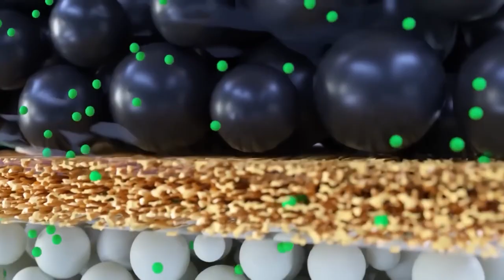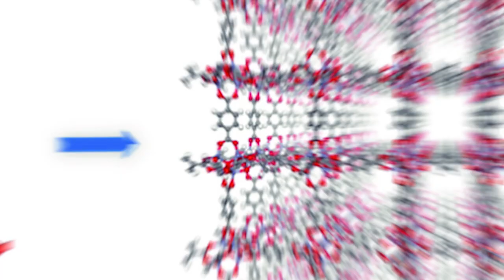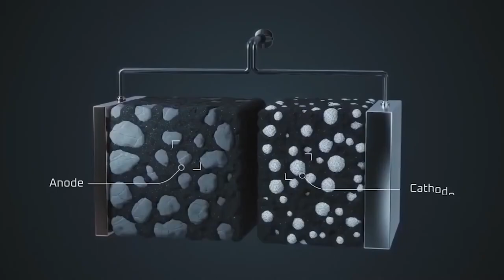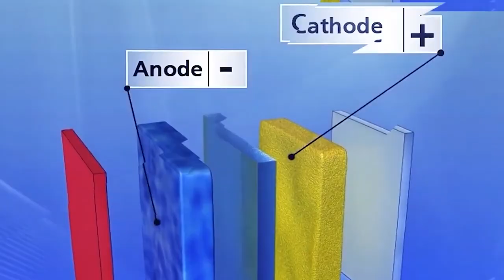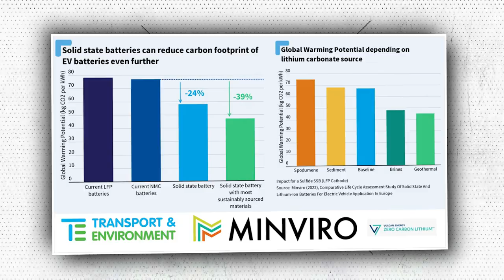Toyota Just LEAKED A Lithium-Free Battery That Will Change Everything!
Koji Sato, the new CEO of Toyota, has promised to "dramatically" speed up the introduction of new electric vehicles as part of his effort to transform the largest automaker in the world into a mobility company.

On February 13, Sato unveiled a new leadership team and stated that the next-generation platform, which is anticipated to appear around 2026, would serve as the focal point of the EV offensive.

The announcement comes as investors, environmentalists, and EV aficionados criticize Toyota Motor Corporation for behind in the worldwide EV race.

Additionally, Toyota CEO Sato recently revealed a new lithium-free battery that will be used in a larger strategy to overtake Tesla.

Join me as we explore this revolutionary new lithium-free battery that will transform the EV industry.

Tesla and Toyota have distinct differences in the car sector in general. Toyota is the greatest in terms of revenue, whereas Tesla is the top in terms of market capitalization. Toyota is a traditional corporation that values quality and constant progress, whereas Tesla is an industry disruptor that values revolutionary innovations.

 Despite these advantages, both businesses are not without flaws. Toyota is subject to changes in consumer preferences and governmental laws due to its reliance on internal combustion engines, whereas Tesla faces unique dangers due to its high valuation and aggressive expansion plans.

Toyota has created a number of technologies, such as hybrid electric systems, that are intended to increase fuel efficiency and lessen the environmental effect of its vehicles. However, this strategy is too slow and not revolutionary enough.

However, Toyota is currently updating its EV strategy in an effort to better compete with Tesla after the appointment of Toyota CEO Sato. The Toyota research team is developing a lithium-free battery to replace the LFP 4680 as another significant change.

It's customary for businesses to publicly support environmental policies while secretly pursuing the opposite objectives, however Toyota flips this conventional logic on its head. While promoting gas-guzzler SUVs to their customers, other automakers brag to the media about how excited they are about EVs. Leaders at Toyota actively lobby against government funding for electrification and publicly criticize EVs. But Toyota's engineers are exploring cutting-edge EV technologies back in the lab.

Believe it or not, according to a recent Nikkei analysis, Toyota is by far the company with the most solid-state battery patents. Some of the top patent owners in this industry are also Japanese businesses.

Even though solid-state batteries for electric vehicles are still in the prototype stage, they are widely anticipated to be the next big thing due to their longer range, quicker recharge periods, and lower fire risk.

Since the 1990s, Toyota has been researching solid-state batteries. As a result, the company has obtained patents for a variety of uses, including battery structure, material, and production techniques. The automaker displayed a working prototype powered by a solid-state battery in 2020. In the same year, Toyota and Panasonic formed a joint venture through which they are collaborating to develop solid-state technologies.

A breakthrough in magnesium conductivity makes solid-state electric vehicle batteries conceivable without costly lithium.

As a result of the Toyota research team's discovery of a workable substitute using magnesium ions, manufacturing solid-state EV batteries without the rare and expensive lithium may soon become a reality. Magnesium is inexpensive and widely available, and after a prolonged struggle to increase its conductivity in solids, the material's drawbacks have been resolved.